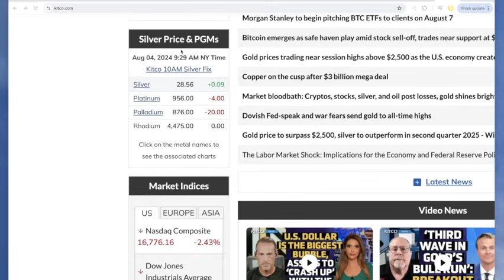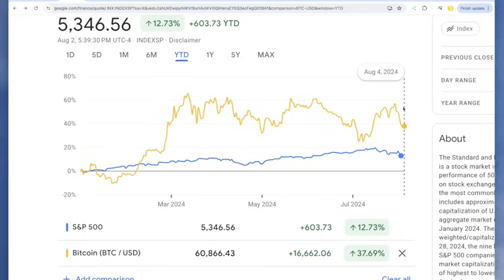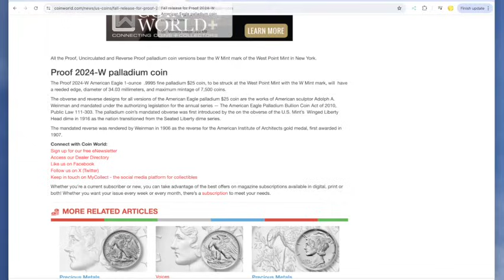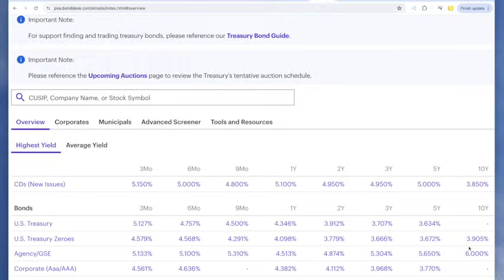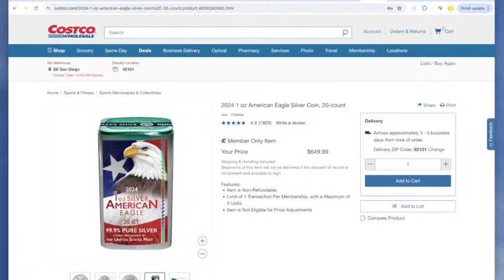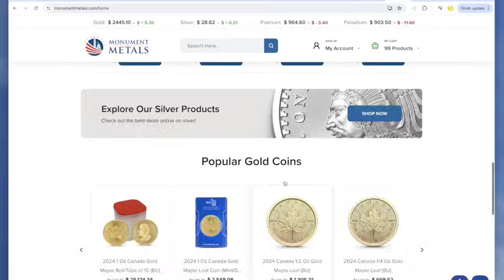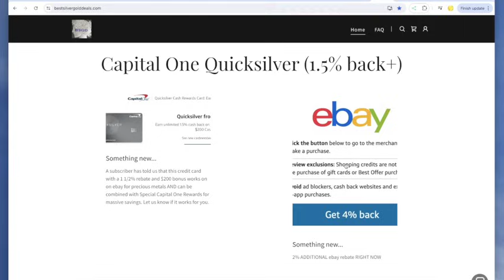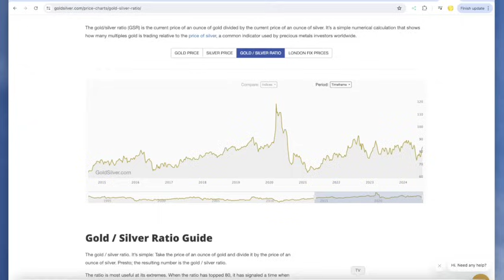Bullion News of the Week August 4th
Bullion news of the week

CHEAP EAGLES
CHEAP JUNK
CHEAP 1/4 OZ GOLD
CHEAP ROUNDS

Important Disclosure: The following products offered through Ebay, contain links generated by the Ebay Partner Network that may provide some compensation to this website if used to purchase a recommended item over a short period of time. This income helps support the website and in no way increases the cost of these products to you. We strive to recommend products that represent the best value to you at all times. Thank you for your continued support.